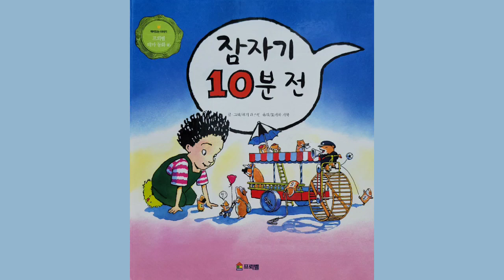잠자기 10분 전 (구연동화)